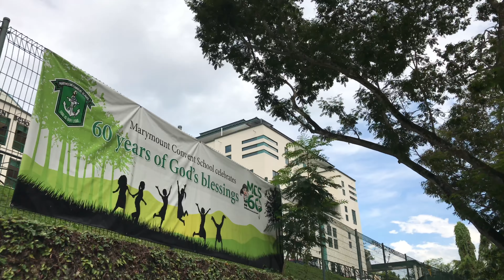Marymount Convent School